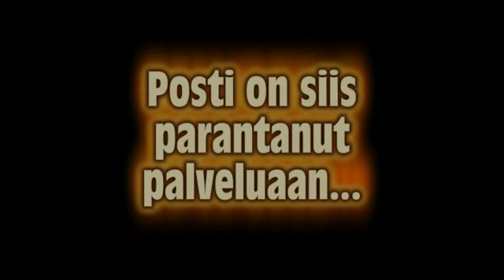POSTIN UUDET ASIAKASYSTÄVÄLLISET TOIMINTATAVAT !